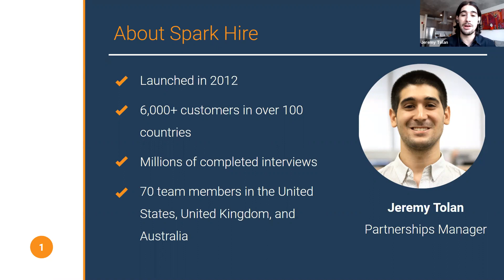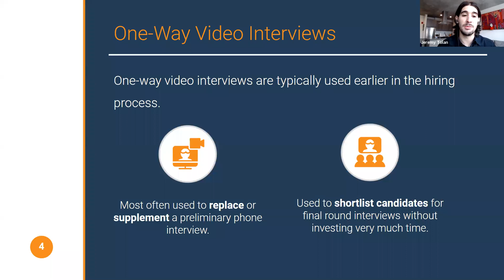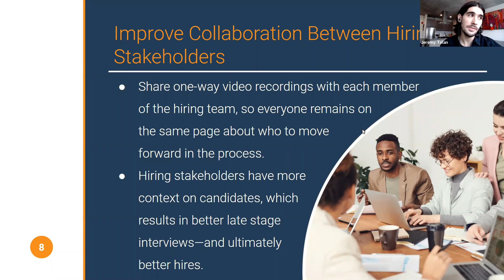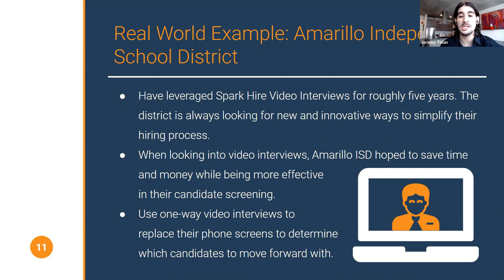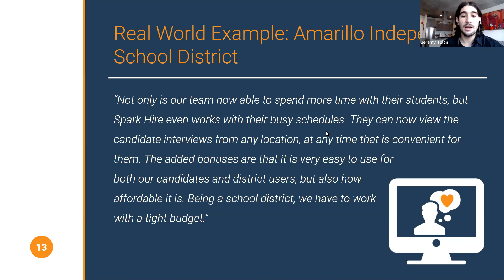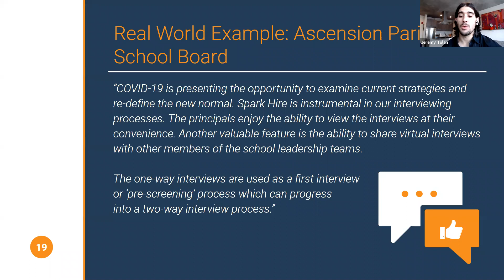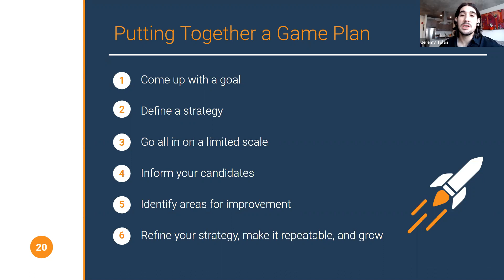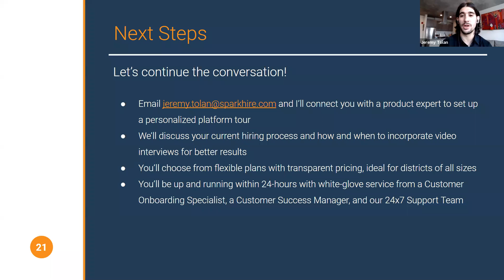Video Interviewing Best Practices for Hiring Teachers & Staff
Learn how to gain new perspectives on candidates, improve screening efficiency and remote collaboration, and speed up the hiring process with video interviews. In addition to real-world examples from school districts that have successfully incorporated video interviews into the hiring process to face today's hiring challenges, we'll cover how video interviews:

Reduce screening time
Efficiently and effectively collaborate with all stakeholders
Improve your candidates’ experience
Spend more time interviewing top applicants
Provide confidence about how candidates will present themselves in the classroom